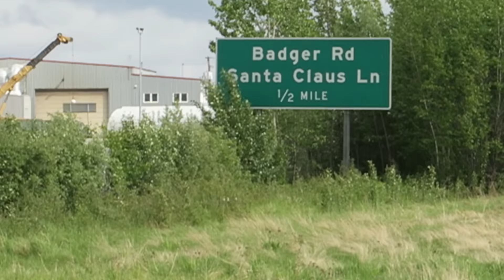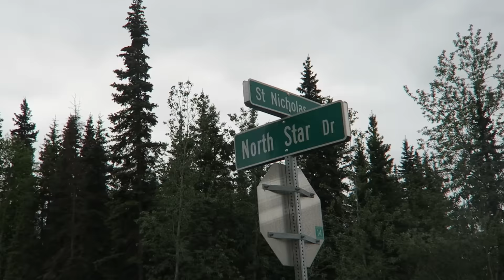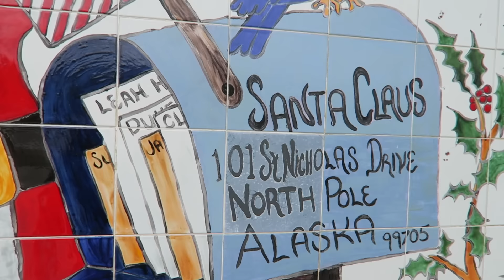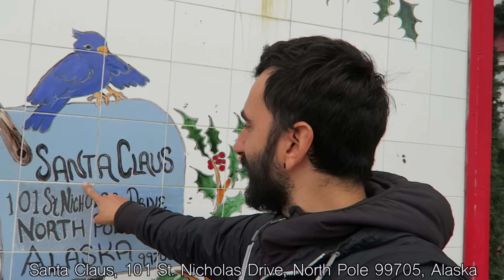Casa de Santa Claus | Polo Norte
Alaska-Patagonia week/semana: 3
Km: 814

Es divertido que para ir al Polo Norte hay que ir al sur de Fairbanks. Enfin nos tomamos el tiempo para pedalear hasta el Polo Norte y realizar un sueño de infancia de Nancy: ENCONTRAR A PAPA NOEL!
Quien dijo que no era real? Es mas real que nunca!

Infos:
Bicycle/ Bicicleta "Papalagi"